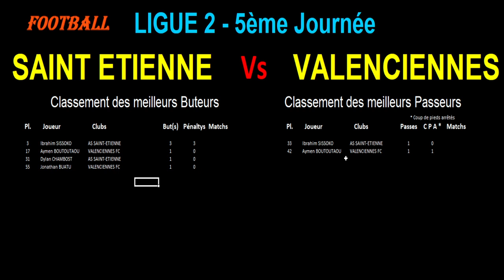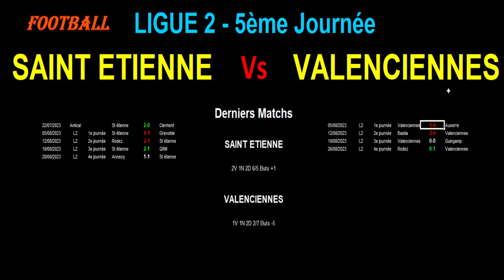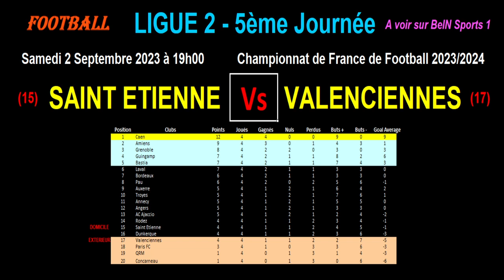SAINT ETIENNE - VALENCIENNES : match de football de la 5ème journée de Ligue 2 - Saison 2023-2024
Je vous présente le match de football du 02/09/2023 et de la 5ème journée du championnat de France de Ligue 2 de 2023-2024 : AS Saint-Etienne contre Valenciennes.